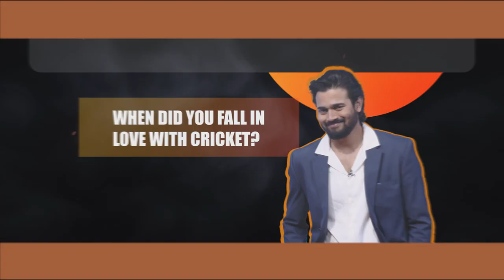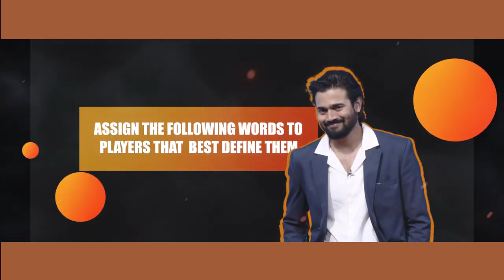Join The Game with Bhuvan Bam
@Bhuvan_Bam hits it outta the park as he gets candid with us about all things cricket! 😎💥

Catch our special Join The Game with special celebrity guests only on Mastercard CricketLive - your one-stop destination for exciting content.